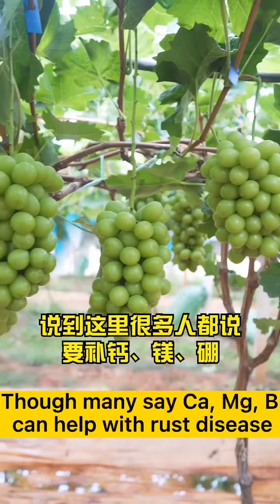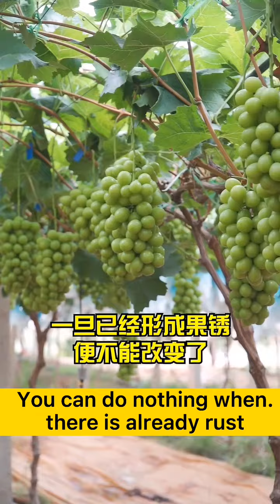How to deal with rust disease on Shine Muscat ？